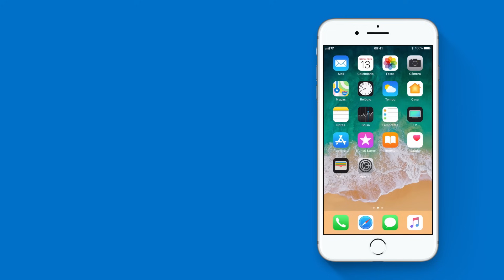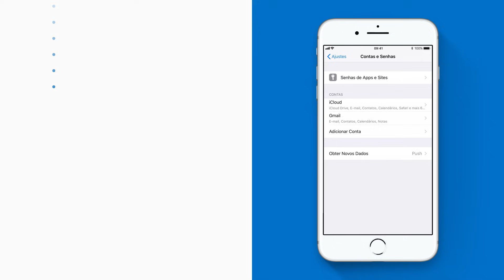Como adicionar uma conta de e-mail no Mail no iPhone ou iPad – Suporte da Apple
Para saber mais sobre este tópico, leia os seguintes artigos:
Configurar uma conta de e-mail no iPhone, iPad ou iPod touch: